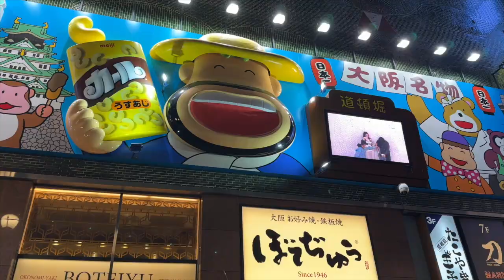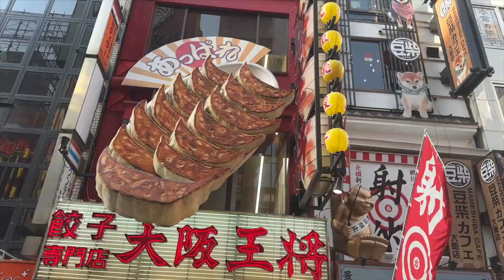Japan Vlog pt4 🍜🌸🦌- Nara Park Deers, Osaka Street Food, Shopping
Hello my loves, hope you are all well! This is the trip that we have waited so long for and by far has been the best trip yet! Japan has honestly touched our souls and even whilst editing this vlog it made me emotional. This really felt like a dream to visit this beautiful country with beautiful people and I hope you enjoy watching the second of our Japan vlogs! Thank you for the endless love. Let me know if you have visited Japan before?

japan 7eleven, shibuya sky, osaka, nara deers, nara park, osaka ramen, japanese cheesecake, izakaya toyo